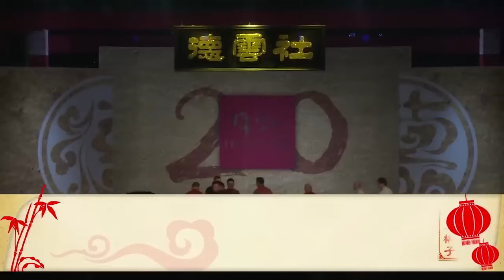郭德纲：贾玲拍电影赚疯了，我也要转行干导演！于谦：你是没被骂过啊？《烂片大户》郭德纲 于谦| 德云社相声大全 | 郭德纲 于谦 岳云鹏 孙越 张鹤伦 郎鹤炎 高峰 大收录，助眠相声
💥郭德纲 于谦 岳云鹏 孙越 张鹤伦 郎鹤炎 高峰 栾云平 秦霄贤 何九华 等角儿大收录，助眠相声